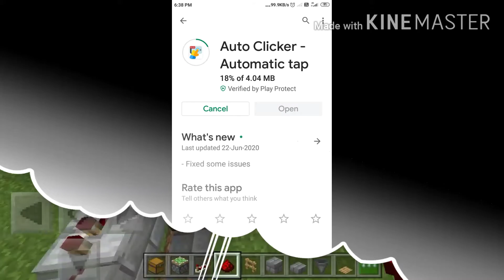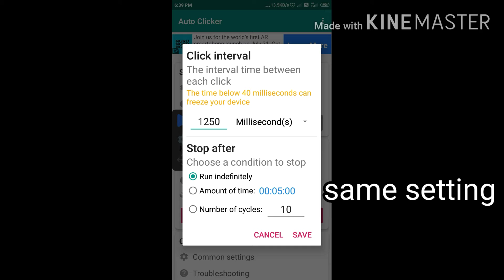Minecraft pe 1.16 AFK fishing farm🎣 TUTORIAL Xbox and badrock work new farm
Minecraft new AFK fishing farm for pe badrock Xbox working farm